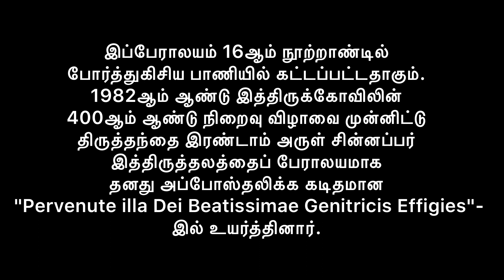400 வருடம் பழமையான பேராலயம். பனிமய மாதா பேராலயம்.தூத்துகுடி. Subscribe our channel